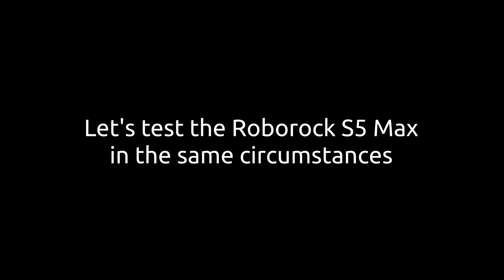Roborock S6 MaxV Obstacle Avoidance Test (versus Roborock S5 Max)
In this video, I tested the newest Roborock S6 MaxV and its ability to recognize objects on the floor (scale, power strip, shoes, and fake poop). Also, I compared the S6 MaxV with its older brother Roborock S5 Max, so you can see the difference in navigation between these models.

Buy the Roborock S6 MaxV:
👉 On Amazon.com
👉 On Amazon.de

🏆 My best robot vacuums

Timestamp:
0:02 - Roborock S6 MaxV objects recognition & avoidance test
2:34 - Roborock S5 Max navigation with obstacles test